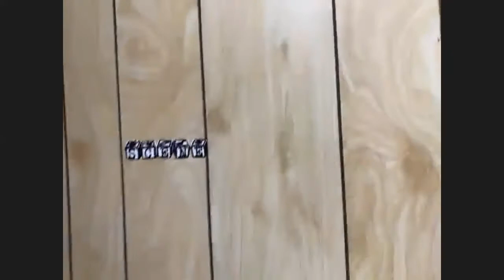Embracing Uncertainty:Mindful Mark Making with Paula Timm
Embracing Uncertainty: Mindful Mark Making with Paula Timm. Our first Umbrella Talks video of 2020. Learn how Paula embraced her creativity during the most adverse time in her life. Follow along with Paula as she walks us through mindful mark making and tips on reigniting and connecting to your creative practice.

For this workshop you will need…some but not all of the following:
- substrate such as paper, canvas or board
- tape,
- watercolour, gouache or acrylic paint
- markers +/or pens (coloured or gelli)
- pencil +/ or crayons
- palette
- assorted paint brushes